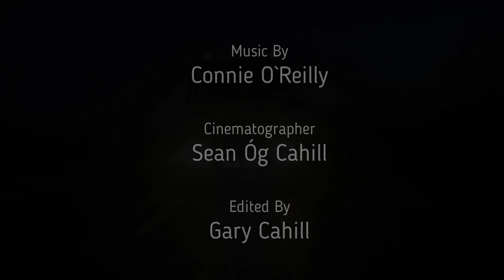Chris Rea - Driving Home For Christmas (Connie O`Reilly cover)